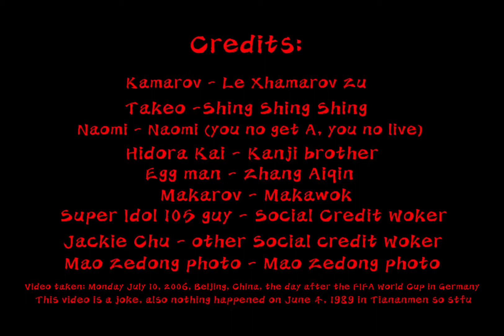Le Xhamarov Zu and family go to restaurant (+ bonus clip at the end)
My dream job as a child: teacher
What I do now, before I hit the reaching point:
It’s all because of two countries...
Sweden and Switzerland
Jk it’s all because of memes and China and bull and idk what else.